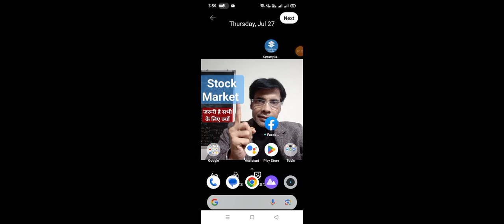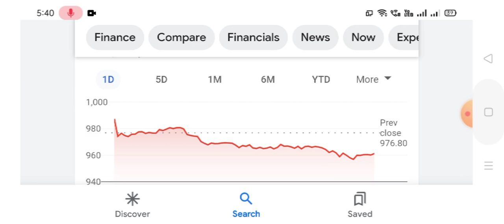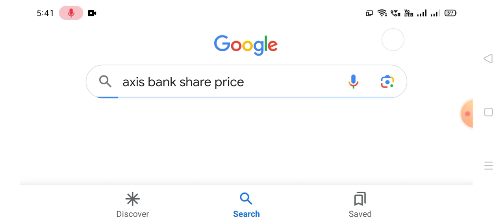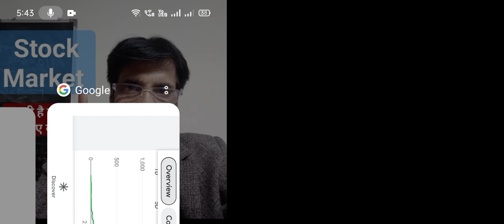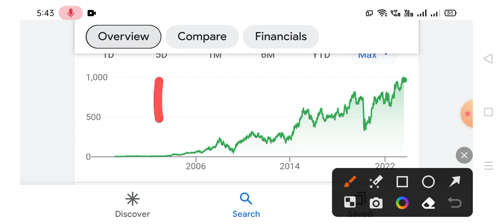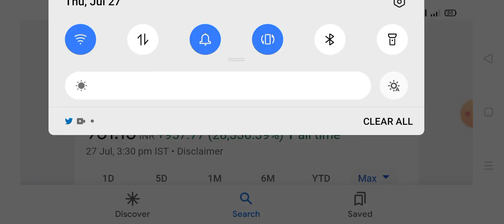Five Star Bank Stovk 🛑 Axis Bank ShareLetest News 🛑 Next Target Release 🛑